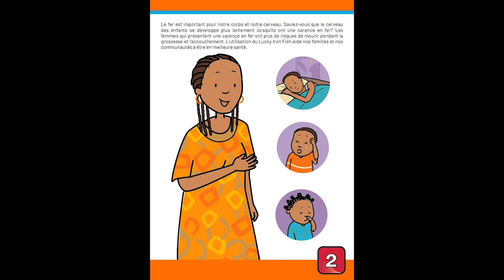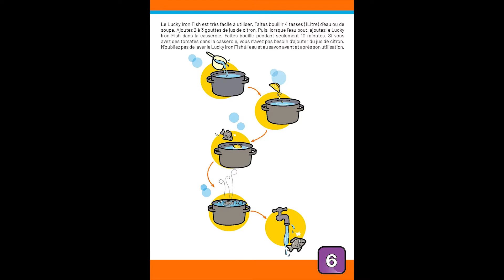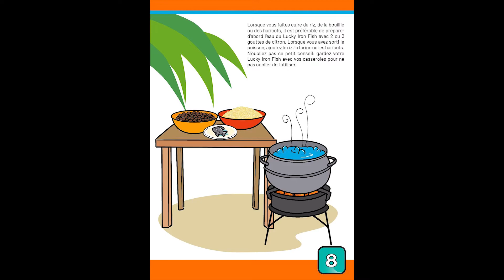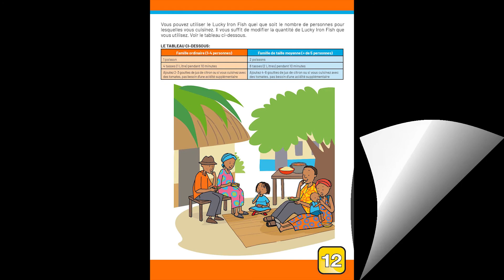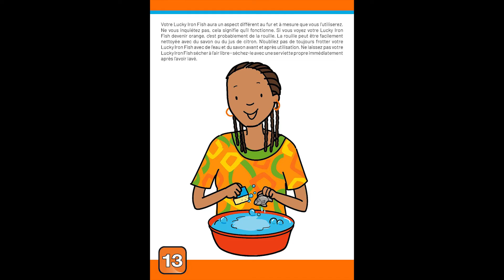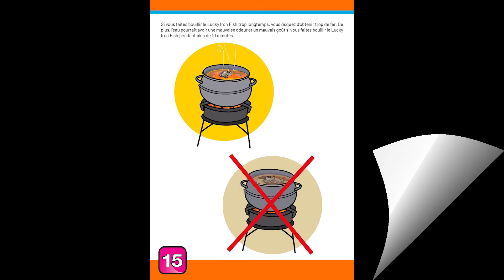Lucky Iron Fish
Speaking Book created for CARE written in French and recorded in Fon for distribution in Benin describing how by boiling the Lucky Iron Fish when preparing food, this will help overcome iron deficiency and prevent anemia